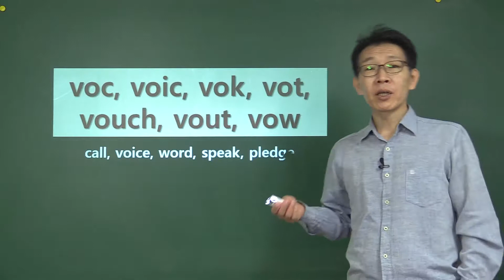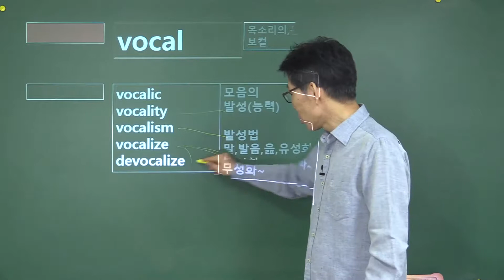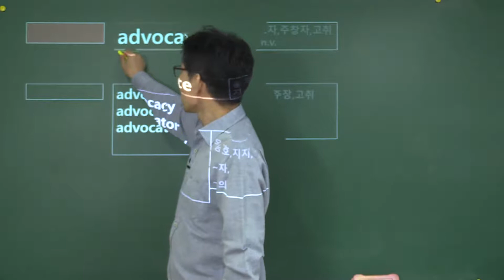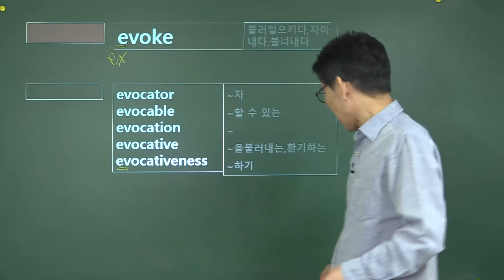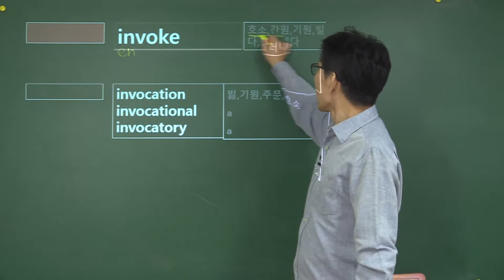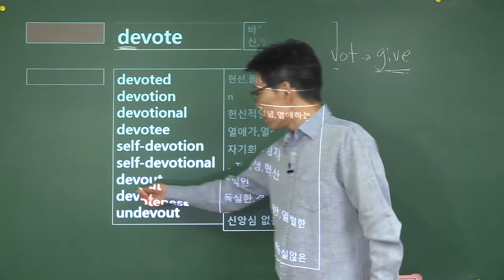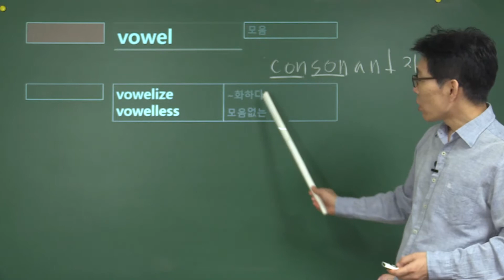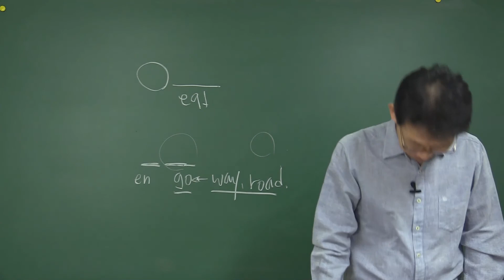어휘 어근 voc, vok, vot, vouch : root voc, vok, vot, vouch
공무원어휘, 편입어휘, 기타 고급 시험 대비를 위한 어근별 어휘강의의 진수를 보여준다. 어근 voc, vok, vot, vouch에 관련 어휘들에 대한 강의입니다.
원하는 내용의 강의를 제안하면 강의에 반영해서 올려드립니다.